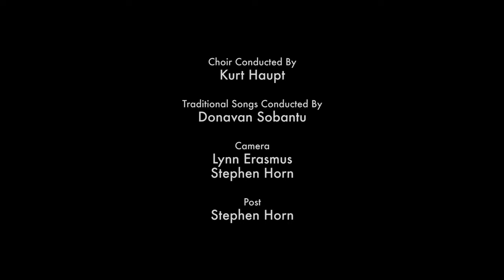Shosholoza - UCT Choir 2014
The 2014 edition of the University of Cape Town Choir's annual Winter Concert was held in St. Paul's Church on the 21st of May.

Choir Director: Kurt Haupt
Traditional Songs Led By: Donavan Sobantu

Camera: Lynn Erasmus and Stephen Horn
Post Production: Stephen Horn

Special thanks to UCT TV studio for its generous support.